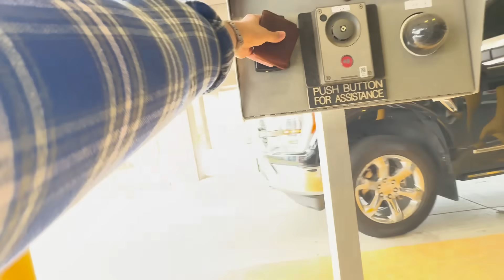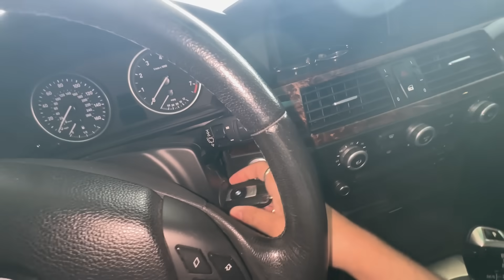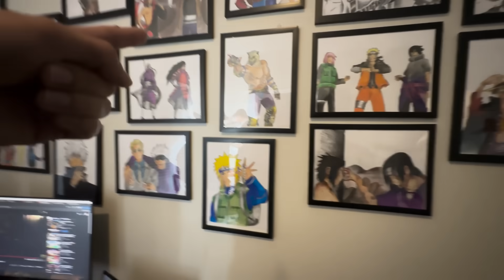Inviting my American friends for IFTARI | Beauty of Islam